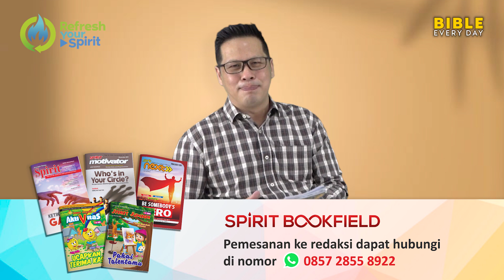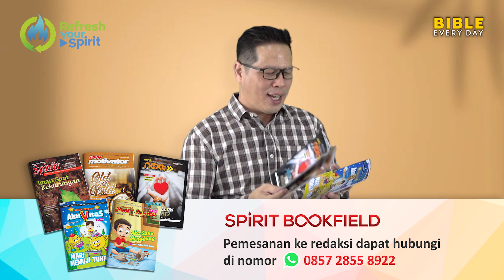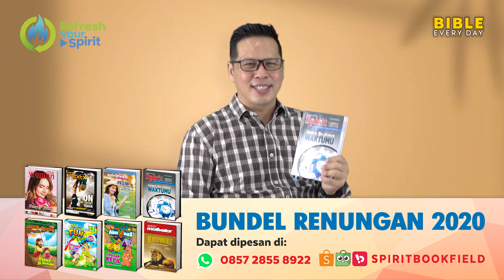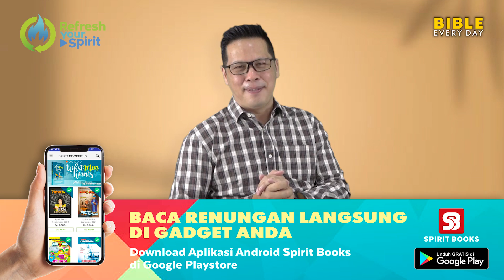Inilah Pesta Terbesar Dalam Sejarah! (Ester 1) - Petrus Kwik | BIBLE EVERY DAY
Ada banyak pesta megah pernah diadakan. Tapi, mungkin hanya pesta inilah yang cocok disebut pesta terbesar dalam sejarah. Namun, di balik penyelenggaraan pesta yang diadakan Ahasyweros ini, terjadi sebuah perlawanan yang dilakukan oleh permaisurinya sendiri: Ratu Wasti. Apa yang bisa kita pelajari dari kejadian ini? Silakan simak video berikut!

Bible Every Day adalah seri video yang berisi pembahasan pasal demi pasal Alkitab secara runtut. Melalui seri ini, diharapkan kita bisa bersama-sama lebih mengenal isi Alkitab. Tidak hanya sekadar lebih rajin membaca Alkitab tapi terlebih juga bisa memahami maksud dari pesan Alkitab secara keseluruhan.

Ingin mengikuti seri Bible Everyday dari awal? Kunjungi playlist kami di bawah ini: